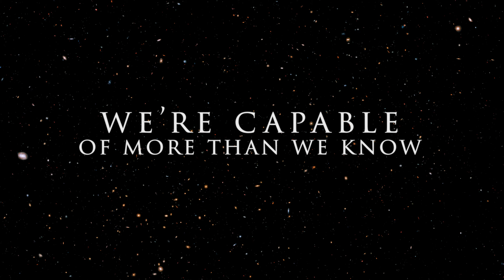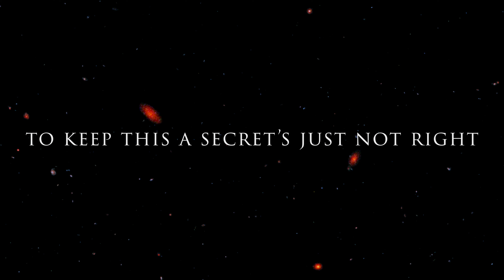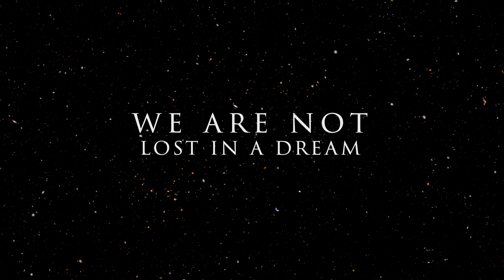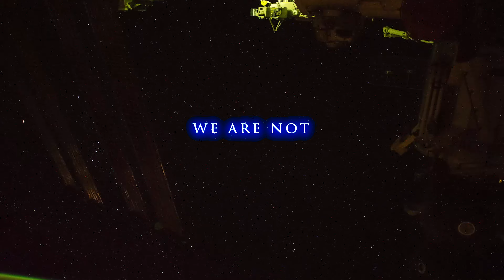Sorizon - Lost in a Dream (Official Lyric Video) 4K Outer Space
"Lost in a Dream" launches you into the mysteries of the universe beyond this world. This lyric video features stunning 4K video footage from NASA and Hubble video libraries. It will be on Sorizon's third full-length album, Thanatos Rising, featuring artwork painted by Eliran Kantor (Testament, Iced Earth, Havok).

Edited by Dr. Danny Mann
*This video is NOT endorsed by NASA*